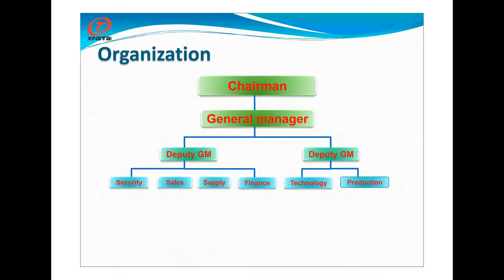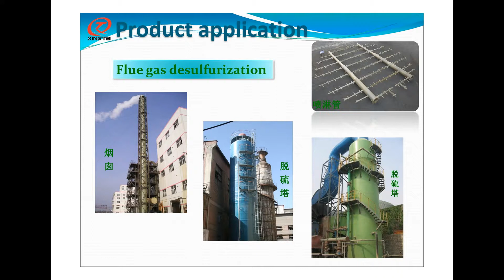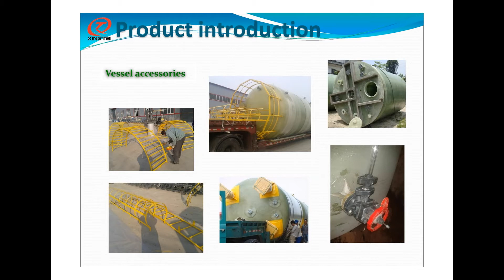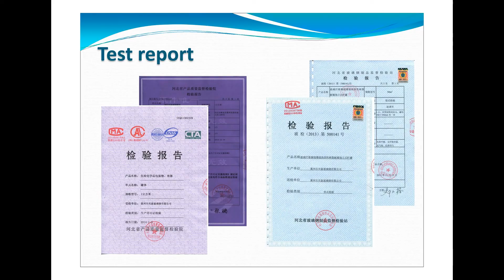Introduction of Hebei Xingtai FRP Co., Ltd---FRP Expert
FRP expert---Hebei Xingtai FRP Co., Ltd. We are the manufacturer of FRP anticorrosive equipment mainly tank, scrubber, pipe, fittings, customized products. Our products are widely used in chemical, metallurgy, power plant, steel industry, air protection, water treatment, marine, fertilizer industry etc.
Add: No.1289, Yinbin south street, Jizhou district, Hengshui, Hebei, China